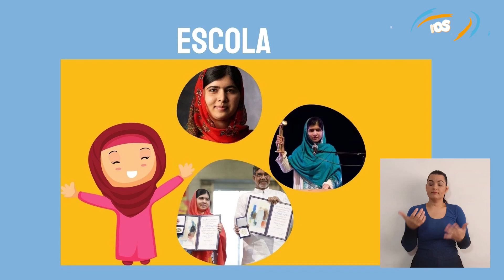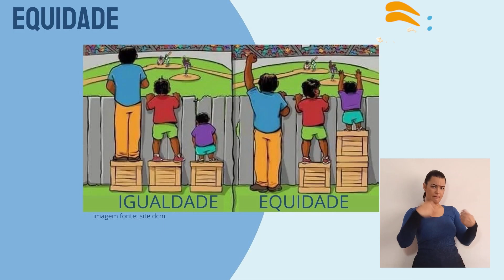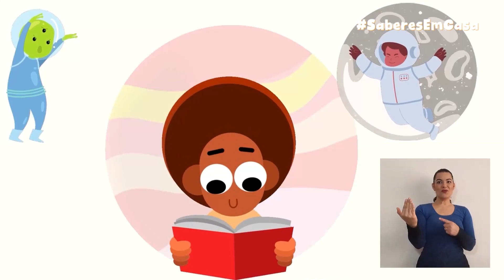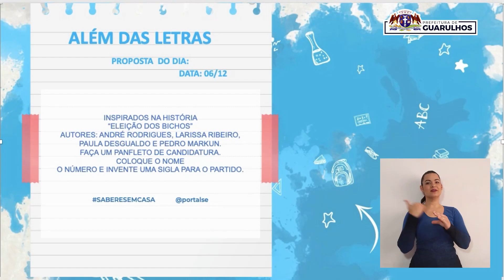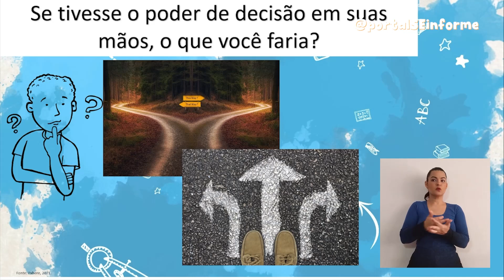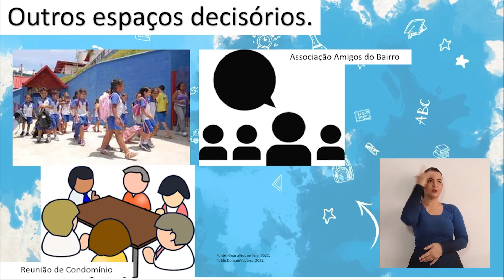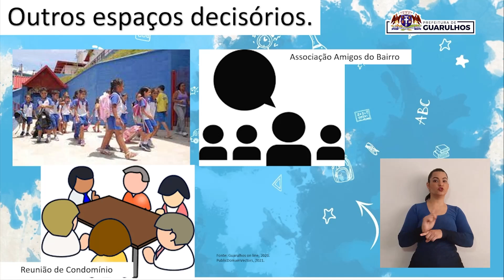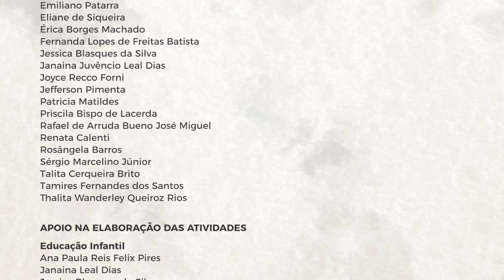Ensino Fundamental | Episódio 113 - segunda, 06 de dezembro